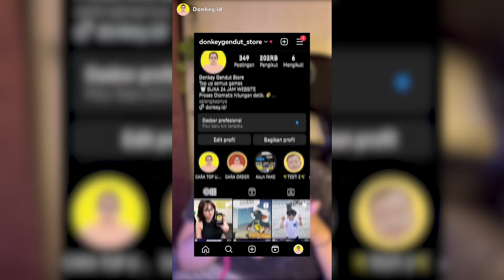DARK SISTEM Moonton ?? KITA LAH DARK SYSTEM MOONTON ITU !! Ft LUMINAIRE & REKT